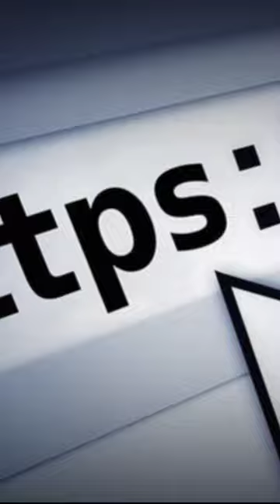A Short Thriller Story 👹😱💀